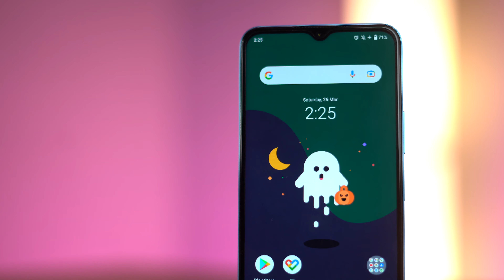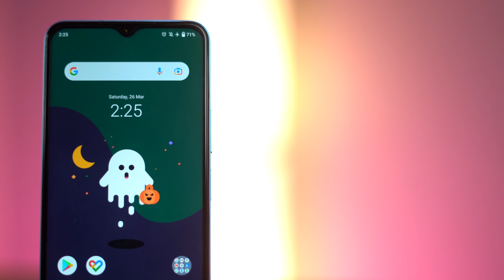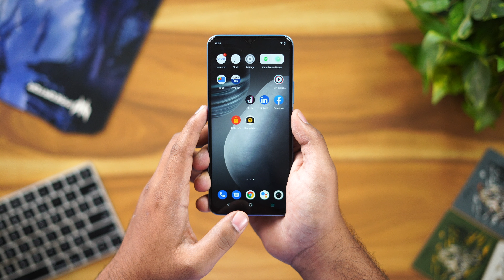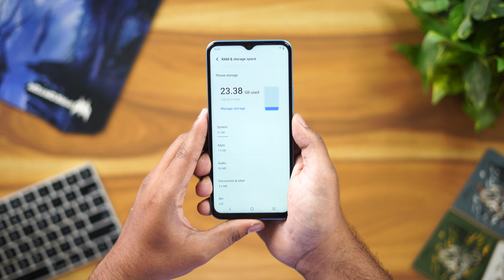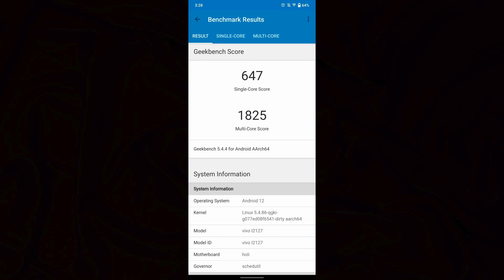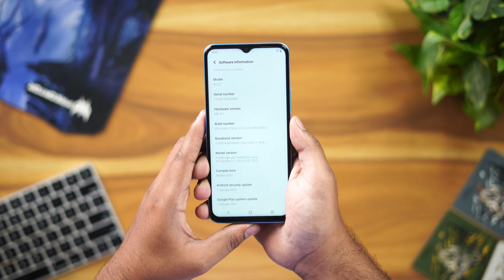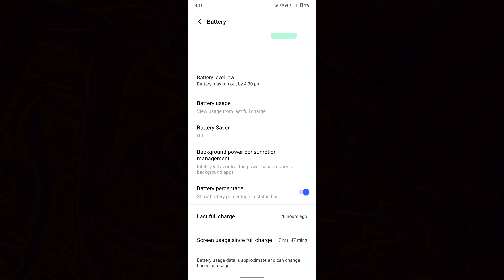iQOO Z6 Full in-Depth Review in Tamil!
Hey guys this is Geekytamizha! In this video, we are going to see the full in-depth review of the iQOO Z6! So, how is the phone? Watch the video fully to know it!

Shopping Links :
iQOO Z6 5G